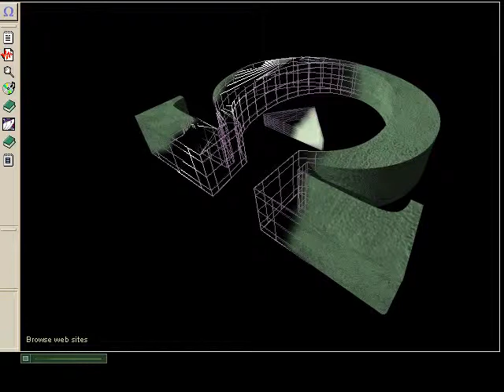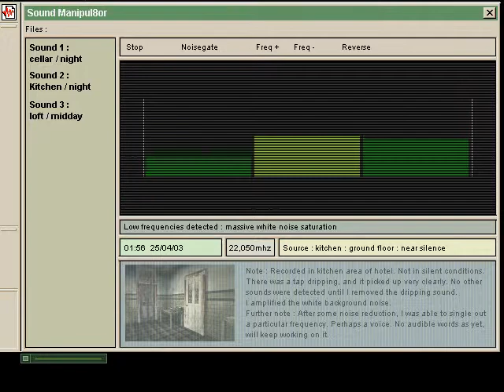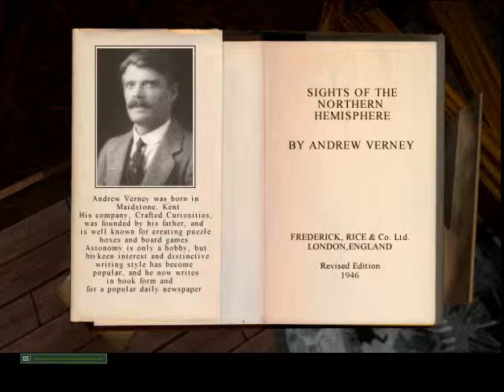Let's Silently Play Dark Fall: The Journal P4 - Jesus All the Reading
I just... ugh. Oh and that FUCKING RUNE PUZZLE CAN KISS MY ASS. Yeah I didn't bother editing it. ENJOY ALL MY FRUSTRATION.